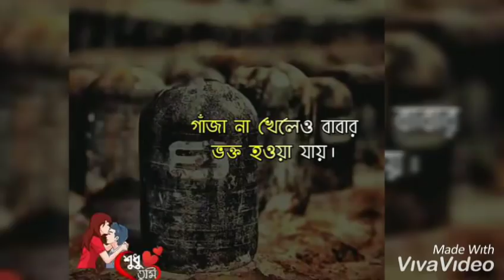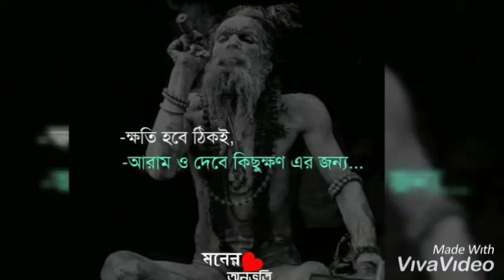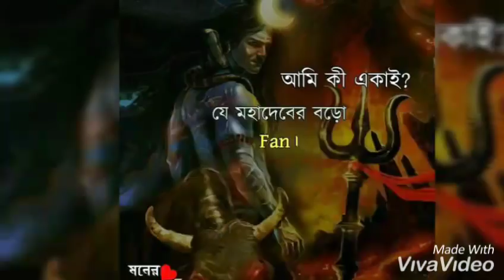Mera Bhola hai Bhandari kare Nandi ki sawari मेरा भोला है भंडारी!!!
Mera Bhola hai Bhandari kare Nandi ki sawari

Ho Mera bhola Hain bhandari karta  Nandi ki sawari bhole nath re hoo Shankar Nath re
Ho gora baagh ragad k boli tere sath bhuto ki doli o mere Nath re ho sambhu Nath re 🙏🏻
Sar SE tere behti Ganga kaam Mera ho jata changa name tera jab leta Mahadeva. Sambhu🙏🏻🔥